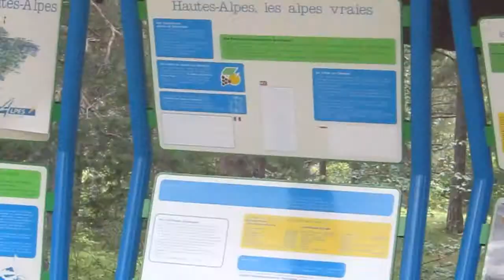RouteGrandesAlpes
Met motor door de Franse Alpen - Route des Grandes Alpes